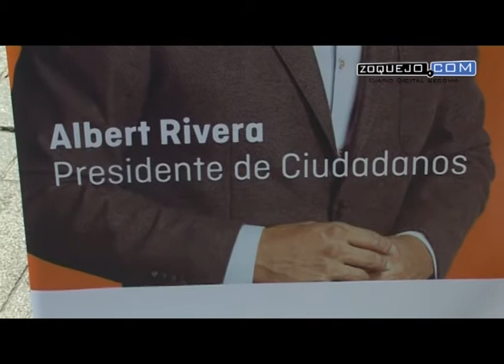Luis Fuentes confirma en Segovia la retirada de la candidatura de Ciudadanos en Miranda de Ebro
El candidato de Ciudadanos a la presidencia de la Junta de Castilla y León, Luis Fuentes, ha confirmado en Segovia que la formación liderada por Albert Rivera ha solicitado la retirada de su candidatura a las elecciones municipales en Miranda de Ebro (Burgos), tras la acusación pública realizada por el Partido Popular de que se habían incluido en la lista de Ciudadanos a jubilados sin su permiso.